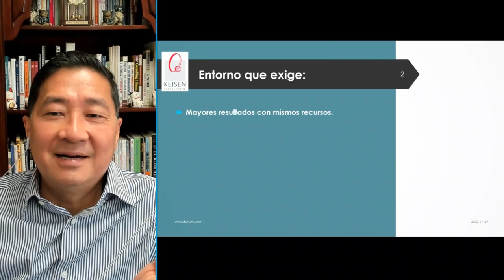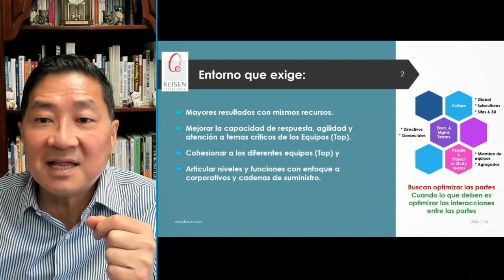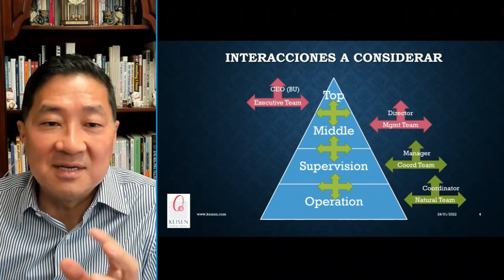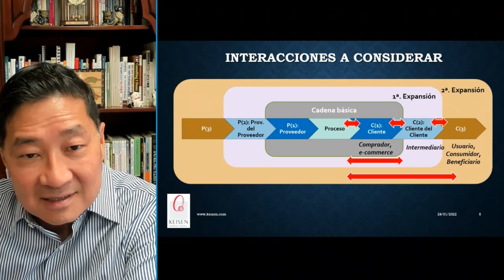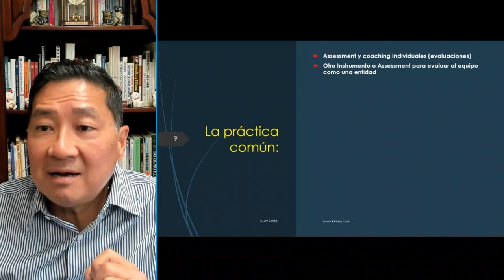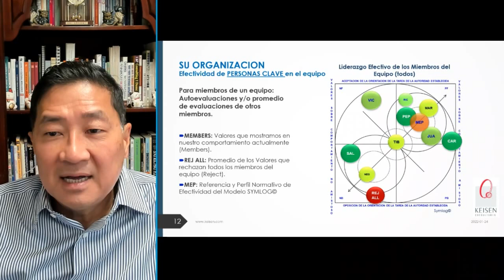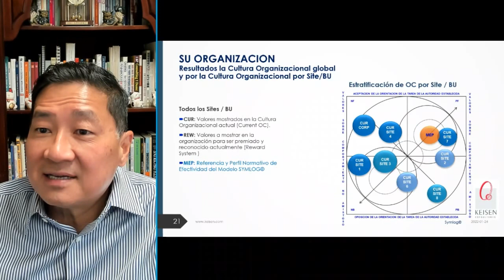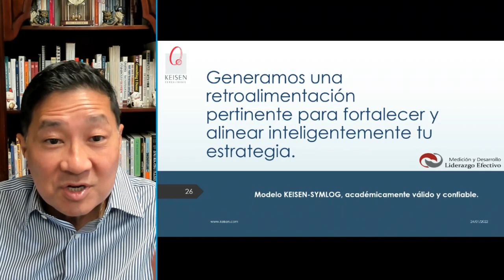104 - La Necesidad de Cohesionar al Equipo Directivo Hoy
Hoy se necesitan Equipos Directivos con Interacciones óptimas y altamente cohesionados.
Si tú te relacionas con Jefes Regionales, Corporativos y quieres reducir la polarización entre las interacciones de sus Equipos y lograr unidad con resultados, ¡Contáctanos!, tenemos el sistema para medir, mapear y desarrollar Interacciones Efectivas entre todas las interacciones que son necesarias en tu sistema y probablemente no estés midiendo.
En este webinar hablaremos sobre una tendencia en los equipos directivos (executive teams) la cuál es la necesidad de tenerlos altamente cohesionados para mejorar su capacidad de respuesta, agilidad y atención a temas críticos en una cadena de operaciones y suministro ampliada que requiere atención.
A diferencia del pasado, hoy se requiere de articular rápidamente nuevas áreas y macroprocesos y a sus responsables (Heads).
En este webinar conocerás nuestros sistema que Mide, Mapea y Desarrolla interacciones efectivas entre los Executive Teams.
Presentado por: Dr. Ricardo Hirata Okamoto